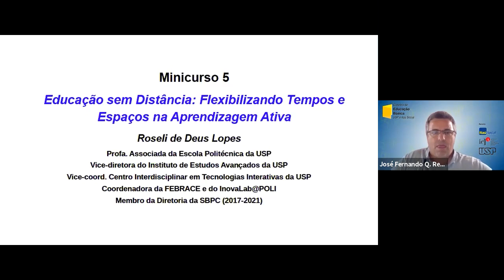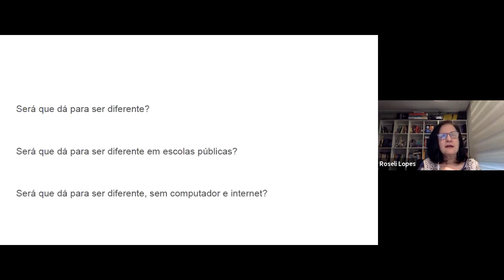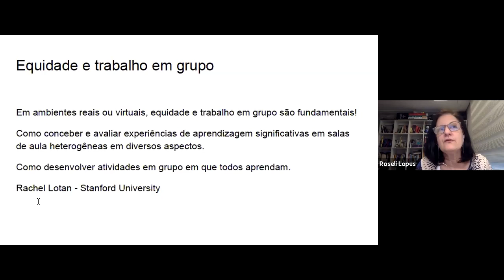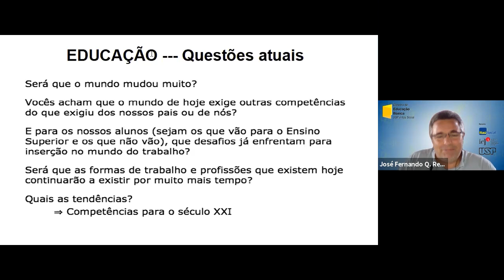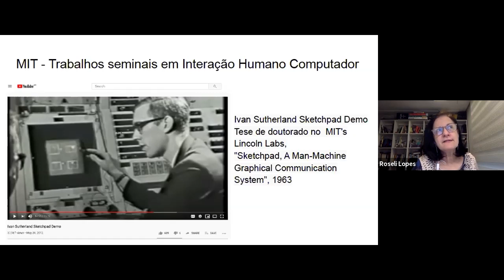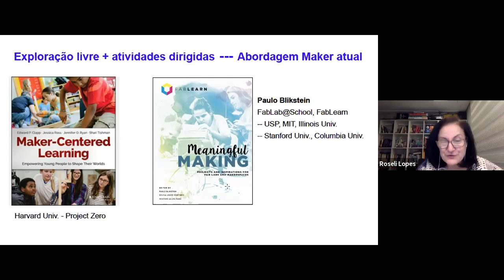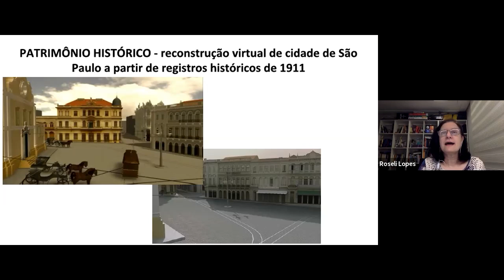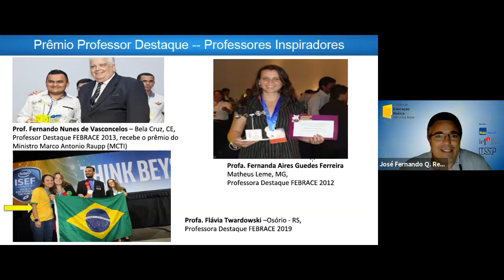Minicurso - Educação sem Distância: Flexibilizando Tempos e Espaços na Aprendizagem Ativa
Ministrado pela professora Roseli de Deus Lopes, este minicurso foi o quinto do ciclo "Educação Básica: Fundamentos, Conteúdos e Perspectivas". Os minicursos são independentes e não precisam ser assistidos na ordem. Para assistir os outros, acesse nosso canal ou confira a programação completa

Em pleno século XXI e no meio de uma situação de pandemia, torna-se mais evidente a necessidade de repensar tempos e espaços à luz dos avanços tecnológicos e de discutir a importância de desenvolver autonomia para aprender. Estar no mesmo espaço físico não significa necessariamente estar perto, assim como estar em diferentes espaços físicos não significa estar longe. Apresenta-se o desafio conceber e promover experiências motivadoras e significativas de aprendizagem dentro e também fora da escola, em ambientes reais e virtuais, individuais e colaborativas com interações síncronas e assíncronas, que explorem as dimensões cognitivas, afetivas e psicomotoras, que respeitem as individualidades e que contribuam para desenvolver autonomia e aprender a aprender ao longo da vida.

Para receber novidades e informações sobre a Cátedra em seu email, faça seu cadastro em nosso mailing